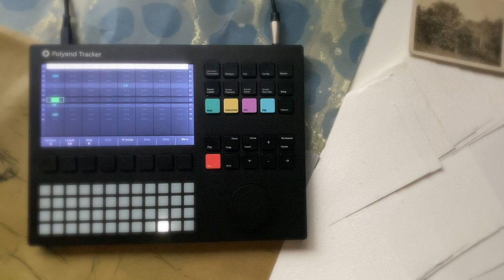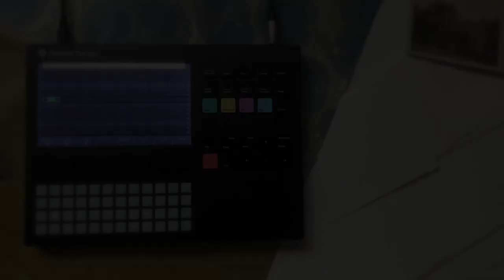polyend tracker - "ventress" - dark ambient drum and bass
a dark ambient drum and bass song created entirely on the polyend tracker. recorded into ableton with some basic mastering (softube tape and ozone elements).

This was produced on beta firmware and I want to share the project file but have had some issues opening beta projects with the current retail firmware... I'm not 100% sure if beta projects can cause issues with it... so, I'll test it out, and if it opens I'll post the file on dropbox and pin the comment.